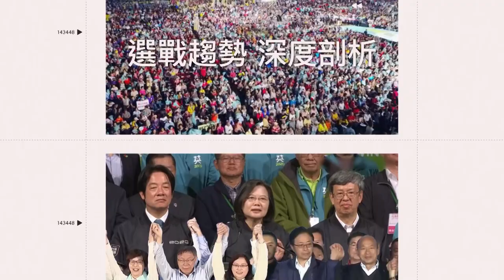王柏傑 捲入「錢櫃忠孝店」打架衝突 修杰楷 眼角受傷回應｜三立娛樂星聞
★訂閱【女孩要幹嘛】甜寵浪漫戲劇看到飽